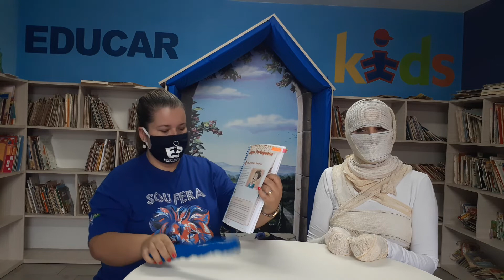4º ano - 15/05